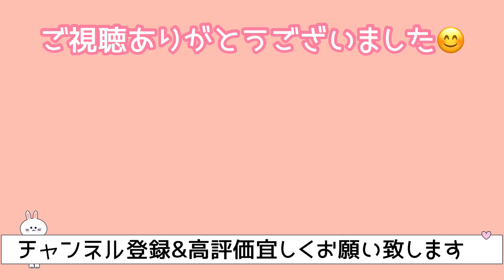『リビング・イン・カラー』 エレクトーン 5-3級【東京ディズニーリゾート40周年“ドリームゴーラウンド"ミュージック・アルバム】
おそらく🤔この曲集のメイン‼️
2023年に東京ディズニーリゾート40周年を迎えた記念パレードの曲です。
私も、6月に行ったんですよー🙃
でも、あいにくの雨…いや大雨☔️バケツをひっくり返したような雨で🤣長靴の底が帰りに取れました🥺

なので、残念ながらパレードは見れなかったのですが、今回この曲集で演奏出来て嬉しかったです🙌

【楽譜】
ディズニー・シリーズ⑲5-3
東京ディズニーリゾート40周年
“ドリームゴーラウンド"ミュージック・アルバムより

『リビング・イン・カラー』

エレクトーンアレンジ 豊島 円